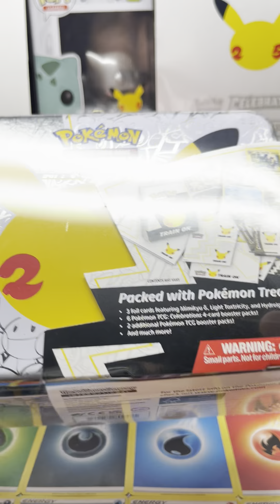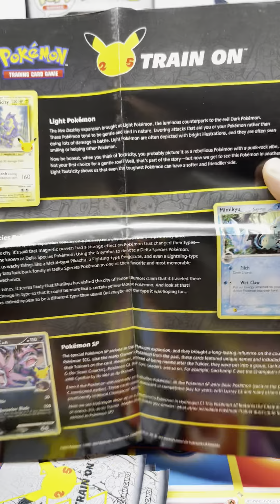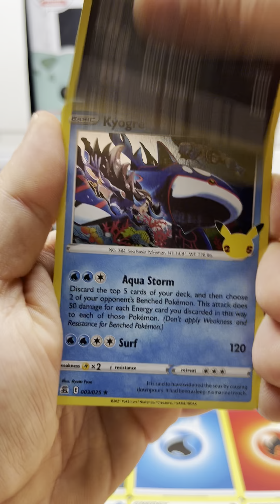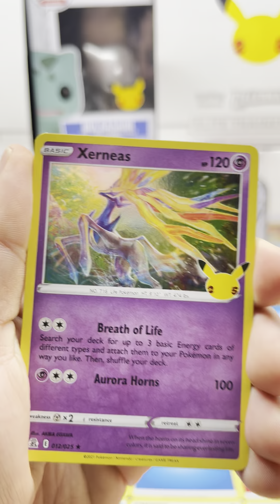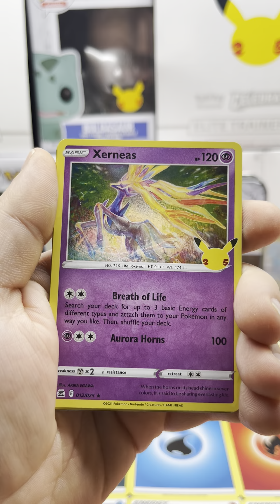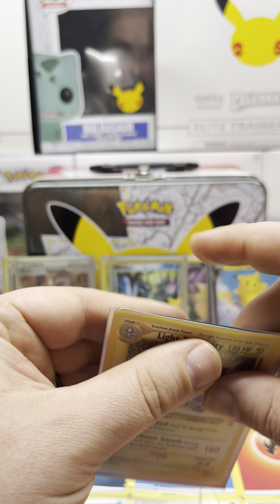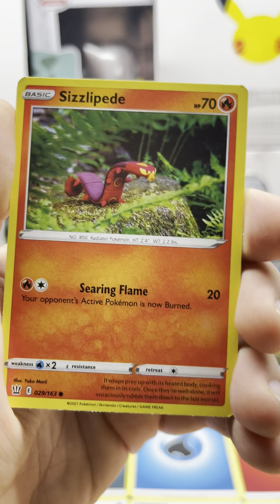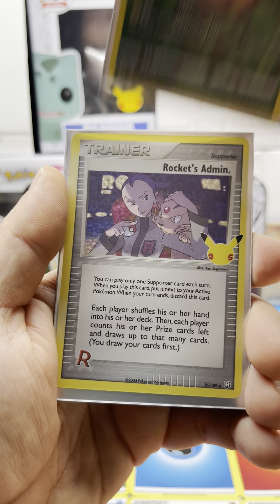Pokemon Celebrations Collectors Chest Unboxing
A Treasure Chest Packed with Pokémon! This sturdy metal case contains more than a dozen special Pokémon goodies, including many not found anywhere else.

The Pokémon Trading Card Game: Celebrations Collector Chest includes:
6 Pokémon TCG: Celebrations 4-card booster packs

2 additional Pokémon TCG booster packs

3 foil promo cards featuring Mimikyu δ, Light Toxtricity, and Hydreigon C!

A cool Pokémon coin

4 colorful sticker sheets